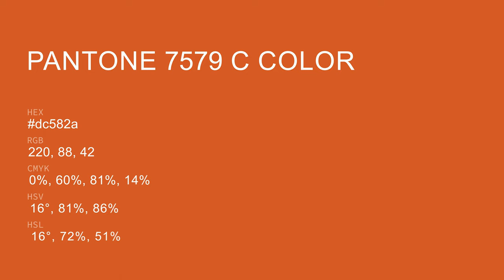color dc582a hex color - Orange color - Cool color dc582a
What color is ? dc582a hex color - Orange color - Cool color dc582a

Hex dc582a Color Code is also known as color.

Hex dc582a Color code in RGB color code model is created after adding 86.27% red color, 34.51% green color and 16.47% blue color.
Hex dc582a Color code in CMYK color (process color) code model is generated after subtraction of 0% cyan, 60% magenta, 80% yellow and 13% black.